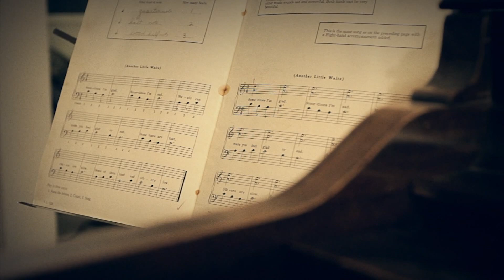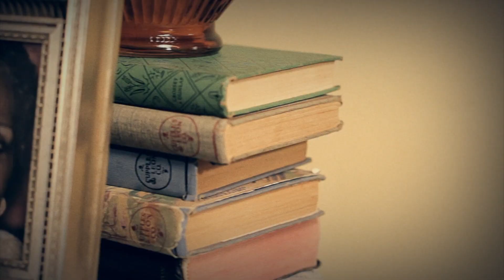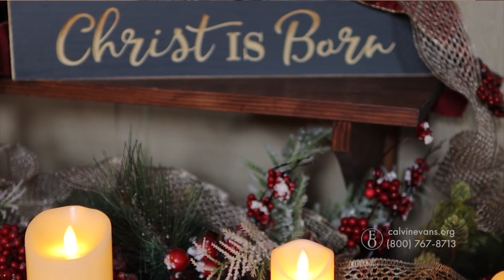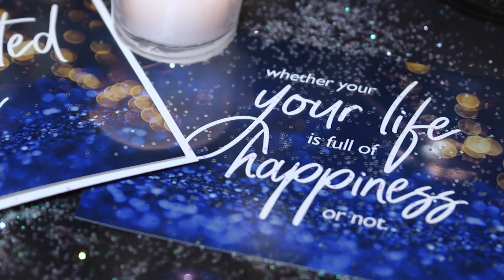Evangelistic Outreach Ministries - 12/25/22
Evangelistic Outreach Presents - "Joy of Christmas"
Featuring the Blythe Family